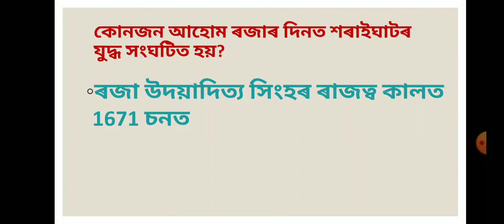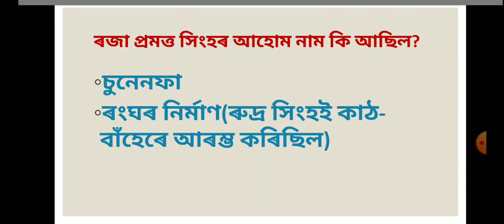আহোম সাম্ৰাজ্য||All questions||assam police ab/ub||assam tet||all govt exam